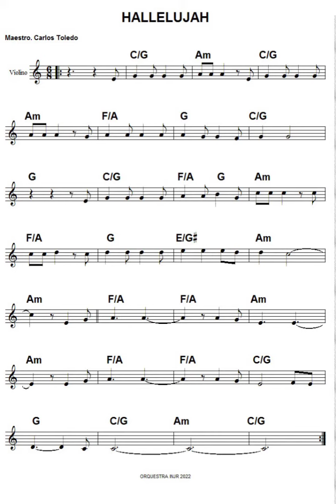HALLELUJAH 2022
24 de outubro de 2022